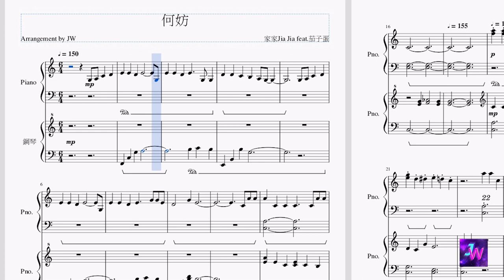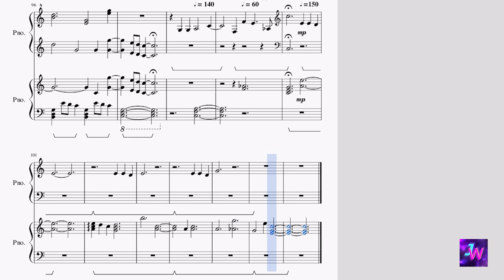[HIStory3圈套] 片尾曲 家家JiaJia feat.茄子蛋 - 何妨 Why not (鋼琴版)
拖了好久的何妨XD~ 對不起(鞠躬
我想盡量貼近原曲,所以用了兩台鋼琴的合奏
最後一段副歌在高音部分加了一點個人的小創意,希望不會破壞觀感XD

轉載請註明出處~謝謝